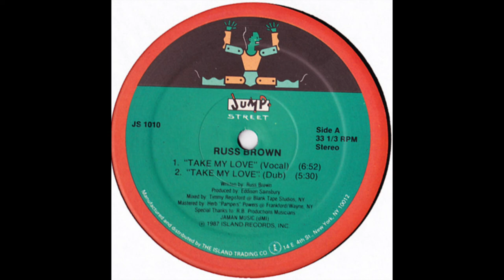Russ Brown - Take My Love (Dub) [Jump Street 1987]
Support the artists and give thanks. If you are the rights owner to this music and would like it removed please get in touch and I will take it down immediately.